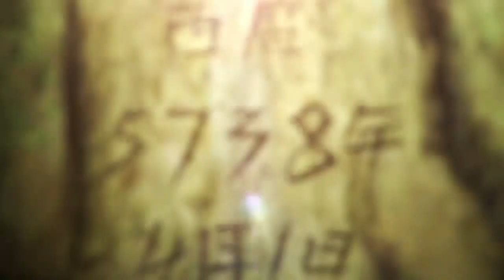【AMV】☆ Dr. Stone ☆- [♫♪Wide Awake♪♫]